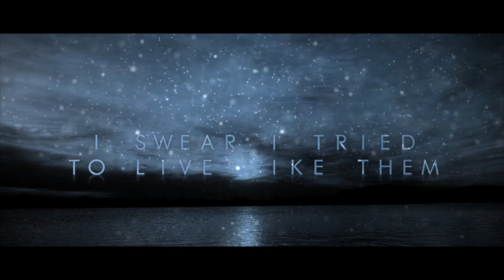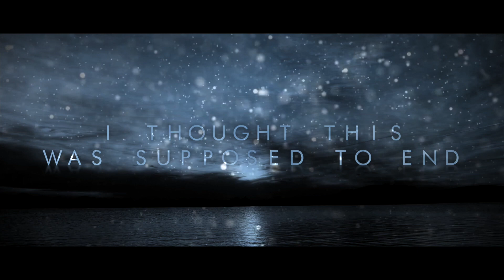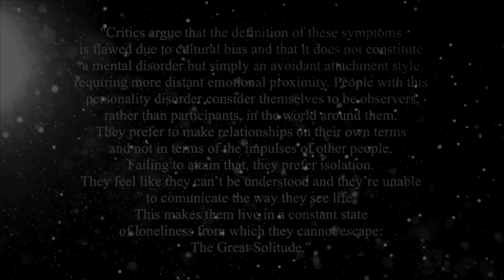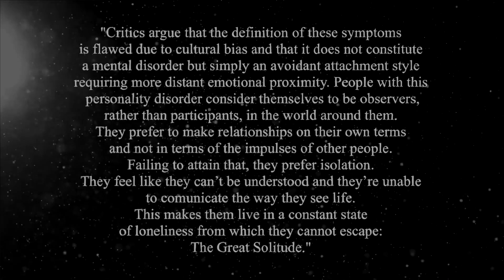Divergent - OUTSIDER (Feat. Mirko Antoniazzi from Prologue Of A New Generation) [LYRIC VIDEO]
- This is our last single "Outsider" taken from the upcoming album "The Great Solitude".
- Featuring vocals by Mirko Antoniazzi from Prologue Of A New Generation

Music and Lyrics by Simone Pietroforte

-- LYRICS --

Is this surrender?
Am I like them? (or I’m just mad)

In my darkest days this pain is taking me
to the point of no return.
Locked in this place, here in my head.
“Try to fit “ this is all you say.
And I keep forcing it.
I swear I tried to live like them.
Life of a broken man.
The colder judgment comes again
to forge the despair.

Alone I wander and I’m afraid to start again.
These voices are screaming out:
“Run away, don’t remain.”

Time’s up for me as the sunset starts to fade
This call keeps fooling me.
I can’t explain, It’s all in vain.
It’s so deep that I’m going insane.
There is no escape.
I thought this was supposed to end.
Stucked in this labyrinth.
The sun is gone forever.

This is surrender.
I am like them. (or I’m just mad)

This is surrender

The lies we live so unaware in endless rest.
I cannot win, so just deliver me
I don’t want to be here.